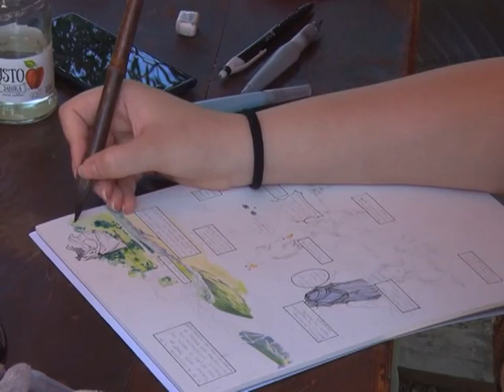Strip kolonija na Semeteskom jezeru